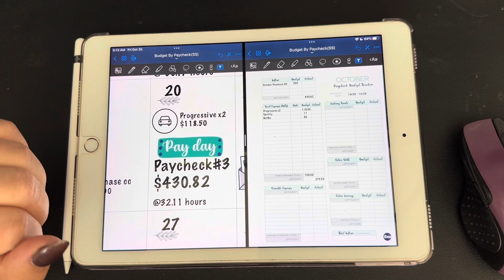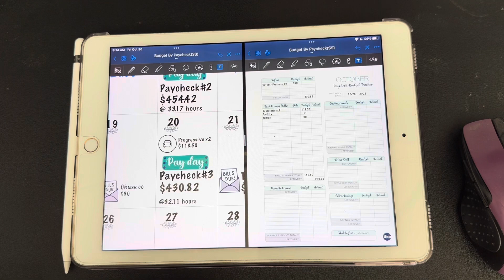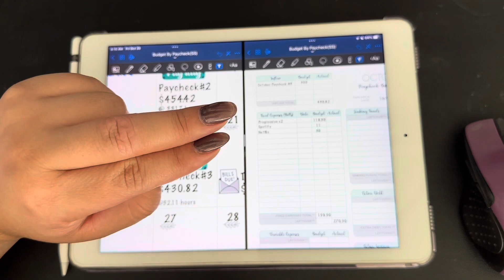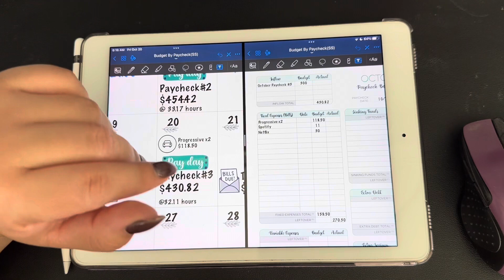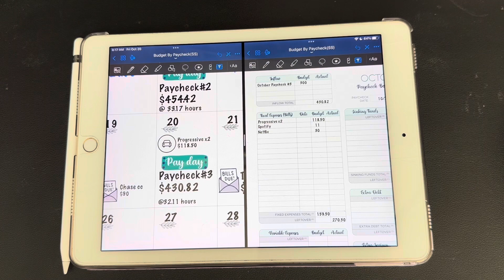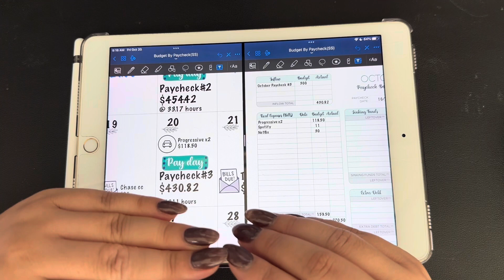Financial follow up Friday! October 20 paycheck #3